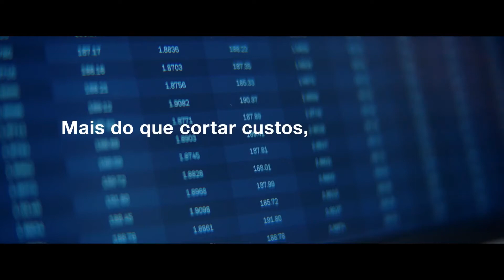Embratel | Vamos criar juntos o PróximoNível? 30s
A rotina da sua empresa mudou e o jeito como você se relaciona já não é mais o mesmo. Você já começou a construir um futuro diferente e nós estamos aqui pra mostrar que você não está sozinho.

Podemos criar juntos o PróximoNível. Vamos?
 FICHA TÉCNICA

Agência: Talent Marcel
Cliente: Embratel

Aprovação do cliente: Mariana Abreu / Flora Penido / Adriana Otero

Produto: Institucional
Campanha: Protagonistas
CCO: João Livi
Criação: Mauro Perez, Ricardo Marques, Marcelo Sato
Atendimento: Carol Escorel, Ricardo Nociti, Michele Sibile
Mídia: Herbert Gomes, Daniela Gazzano, Eduardo Amato
Planejamento: Gabriela Soares, Camila Massari, Hugo Pinheiro
RTV: Maria Hermínia Weinstock, Erika Sartini
Produtora de Imagem: Santa Transmedia
Direção: Gustavo Gripe
Direção de Fotografia: Gustavo Gripe e Rafael Klein
Direção de Arte: Jaqueline Ramieli
Assistente de Direção: Tati Klein
Atendimento Produtora: Laura Rocha
Assistente de Atendimento Produtora: Aimée Silva
Produção Executiva: Renata Munaretto
Coordenação de Produção: Renata Munaretto e Hanna Moura
Edit: Julian Eduardo
Pós Produção: Liquor
Coordenação de Finalização: Lívia Piassa
Finalizador: Ariel Serrão
Color Grading: Felipe Tolotti
Produtora de Som: Mission Music
Produtor Musical: Equipe Mission Music
Produtora Executiva: Luciana Fernandes
Locução: Carolina Manica